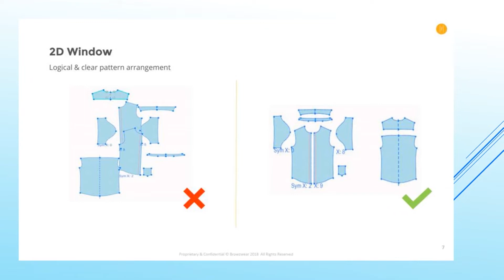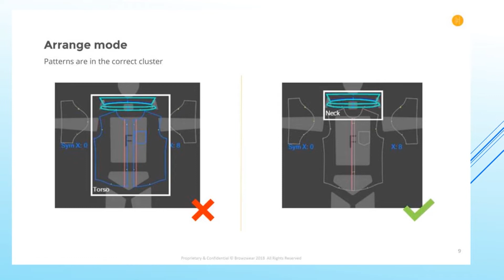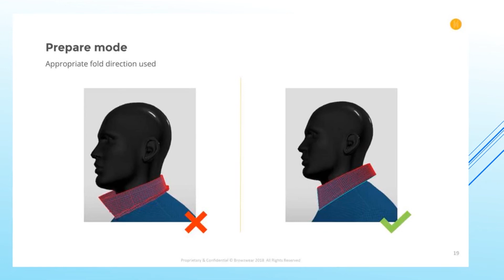V Stitcher Browzwear 3D Lesson 3 Pant Jacket Arrange & Prepare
Garment comparison standard,
Good submission vs bad submission,
Logical & Critical pattern arrangement,
Prepare mode,
Pant pattern arrangement,